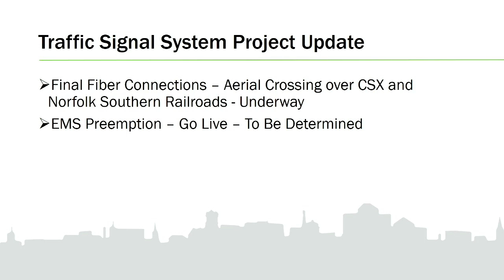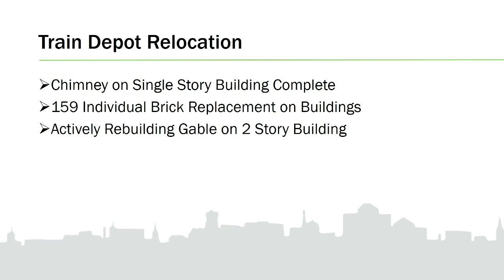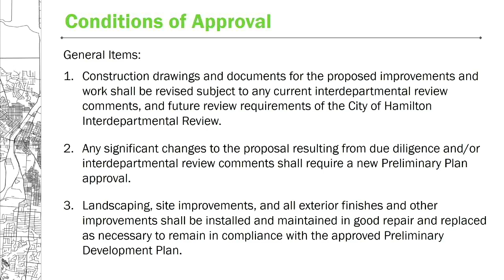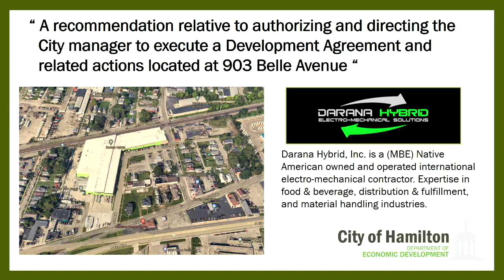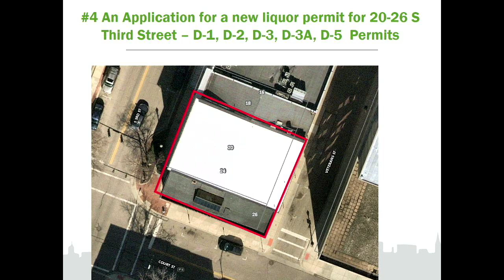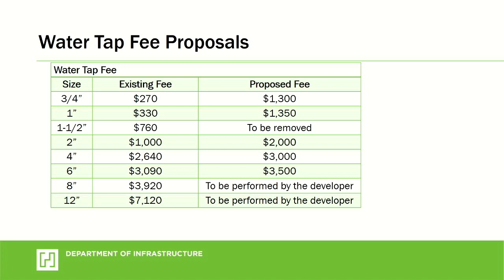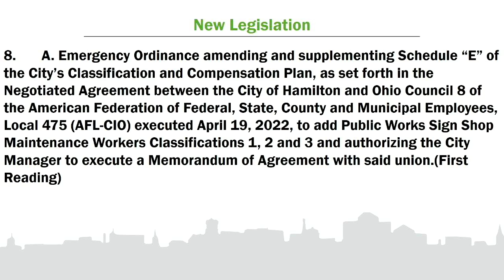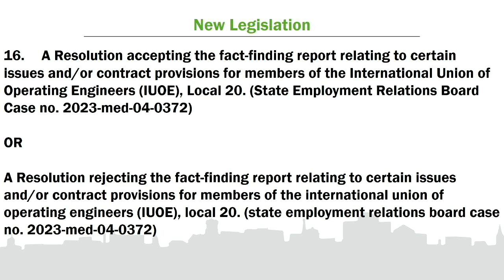Hamilton City Council Meeting 1-24-24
Hamilton City Council Meeting 1-24-24 from our Facebook live-stream